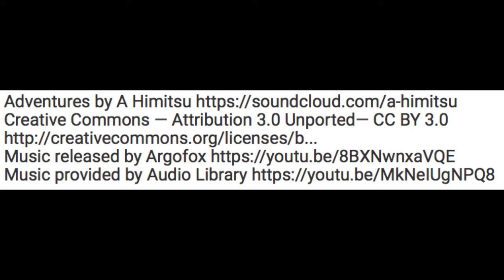[Green Screen] [Upper Third] [720p] Credit the Music Easily 004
An easy way to credit music used in videos in a way that doesn't require users to click video descriptions (or you to remember to put something in the video description).

Give credit in video description to TheInfamousJ @ YouTube.com/TheInfamousJ

PS: That's my vlogging channel if you want to pop over and have a look!